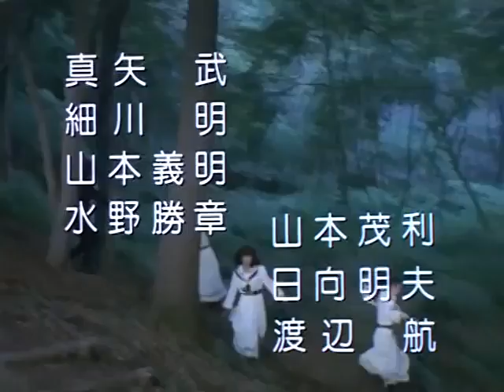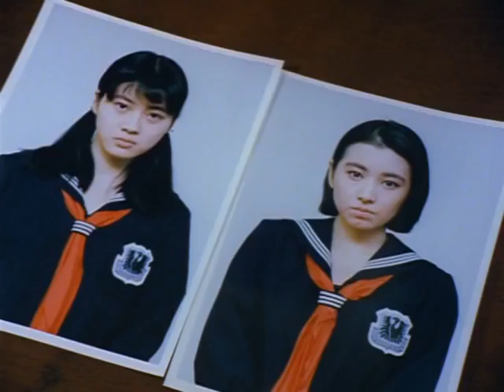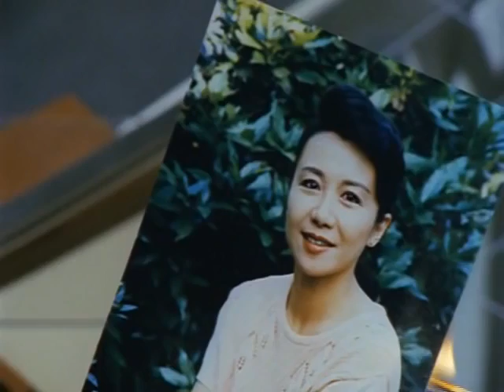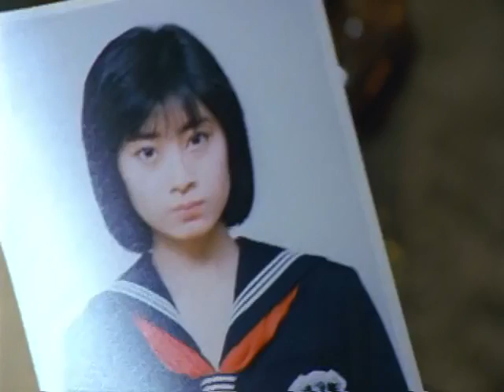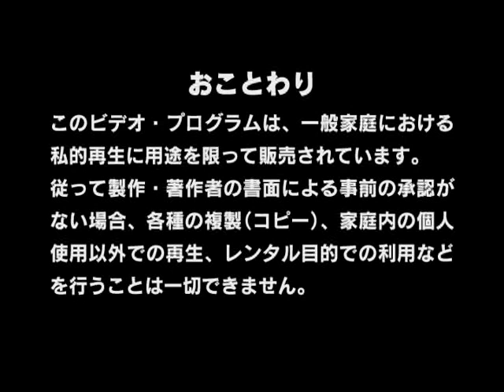セーラー服反逆同盟 第23話 「さようなら! 仲間達 涙の別れ」